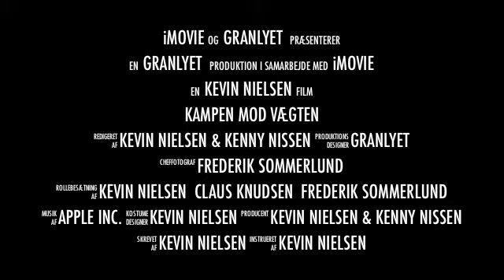Kampen mod vægten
Dette er en trailer lavet af gamle klip, den endelige film vil aldrig blive udgivet.